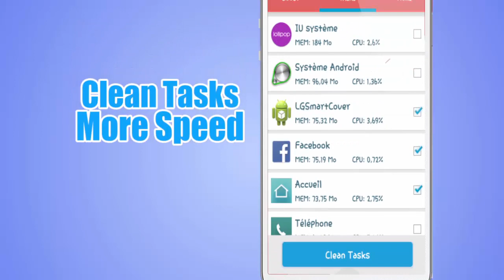RAM Cleaner Booster PRO (Android App Trailer)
A powerful memory cleaning Android app which will make your device work faster! It's completely FREE!

Get the most user-friendly one key solution to free up RAM, speed up memory and gain ultimate boost fitness for your device.

**Features**
• Make your device faster, you can boost your RAM with single touch. Touch boost button and clear running process.
• Increase storage
• Increase space
• Increase speed and efficiency of memory usage
• Release RAM memory
• Clear hidden row and caches
• Improve performance and remove spam and unused files, in Tasks tab you can swipe to clean individual process from ram memory.
• Show memory info, in More tab you can see info about your internal and external memory status.

Install it now on your Android device!!